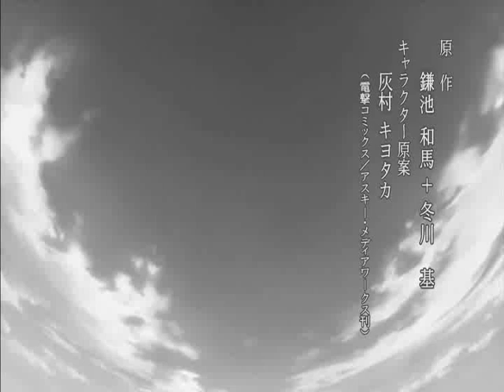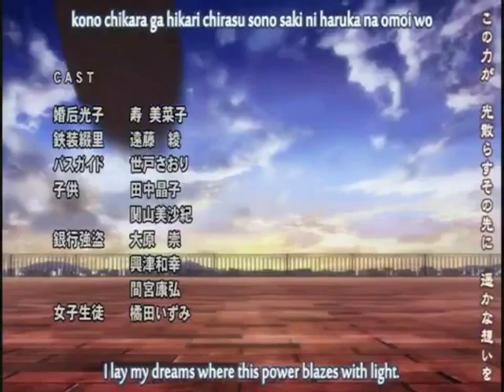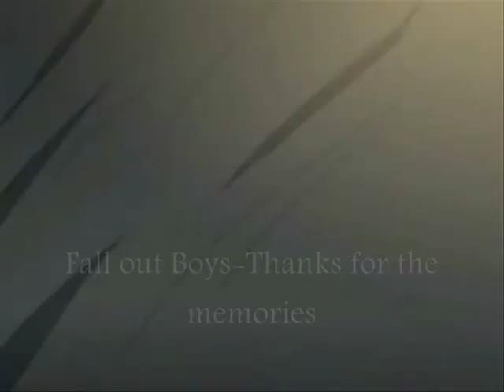[Fall out Boys-Thanks For The Memories] - Anime Mix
Musica= Fall out Boys-Thanks For The Memories

Animes= Clannad - Vampire Knight - To Aru Kagaku No Railgun - To Aru Majutsu No Index - K-ON!

Edicion= Paula Delgado

Disfrutenlo ^^

~RUKIAKUCHIKI95114~